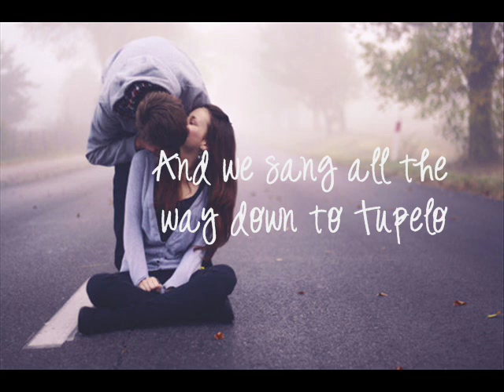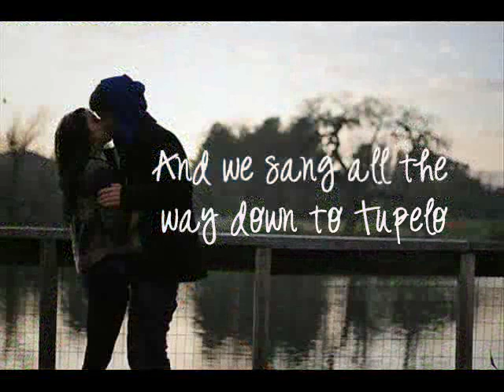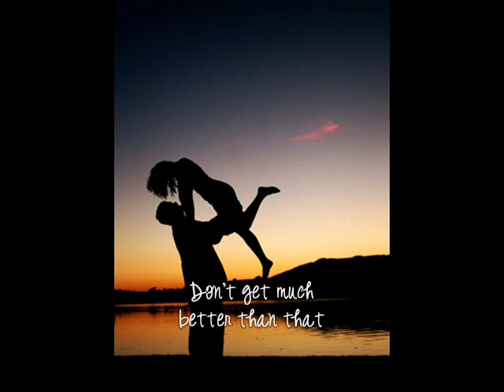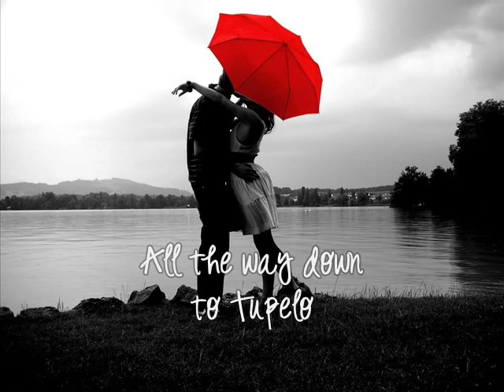Tupelo - Lauren Alaina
Tupelo's a track from Lauren Alaina's (runner up, American Idol 2011) debut album, "Wildflower".

Photos browsed from Google, Tumblr, and other blog sites.
*Sorry, if you see your photos in this video. I didn't intend to steal it or anything. I just found these couples-in-love photos sweet to put in this video. Though, I hope you all like and enjoy it. :)

Let's keep on supporting Lauren! :)

LYRICS:
Picked a wildflower off the side of the road
You put it in my hair
Two bare feet up on the dashboard
Hands waving through the summer air
Looking at you, looking at me
With the wind strapped to our backs
Flying as high as bird in the sky
Don't get much better than that

(Chorus)
And we sang all the way down to Tupelo
Love struck right on the money
Heartbeats a beating to the radio
Kisses sweet as the honey
Down in Tupelo
All the way down in Tupelo

Counting the white lines a mile by mile
Worries slipping away
Took a back road for a little slow down
Off of the interstate
We followed the river as far as it goes
Smiling in the July sun
Hearing you say, you were falling in love
I said, you ain't the only one

(Repeat Chorus)

Wind strapped to our backs
La la la la la la

Kisses sweet, kisses sweet

(Repeat Chorus)

All the way down to Tupelo, yeah
All the way down to Tupelo